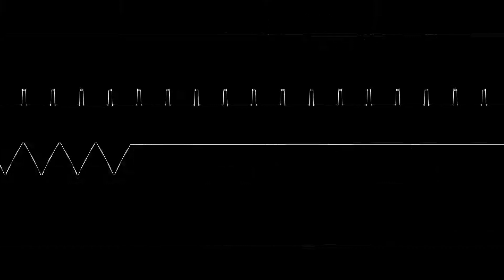Invincibility Theme - The 3-D Battles of WorldRunner (NES) [Oscilloscope]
Initial release date: March 12, 1987
Composer: Nobuo Uematsu
Developer: Square
Designers: Nasir Gebelli, Nobuo Uematsu, Hironobu Sakaguchi, Nordico Shibuya

NSF and MP3 files of this game can be downloaded

made with Corroscope 0.7.0

I am completely open to ideas/requests for oscilloscope visuals, I can do Atari 2600, NES, and Sega Genesis. if you have a game/tech demo/song that you want me to make an oscilloscope visual for, comment down below what it is, as long as there are no copyright issues and its appropriate for me to upload